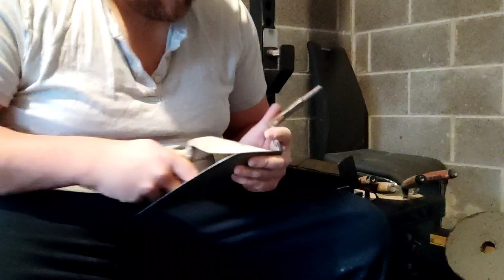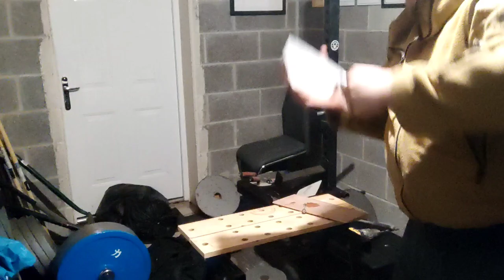Bricklaying Tools - How to Re-Handle your Favourite Trowel?!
Re-Handling my Favourite 10in Tyzack London Trowel